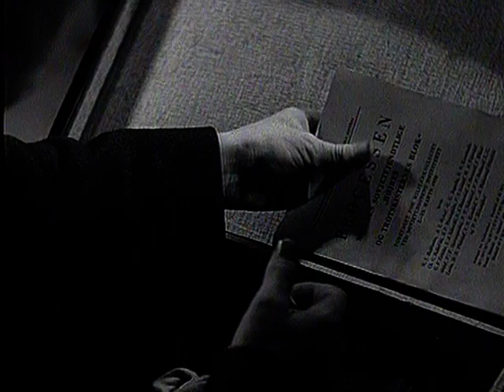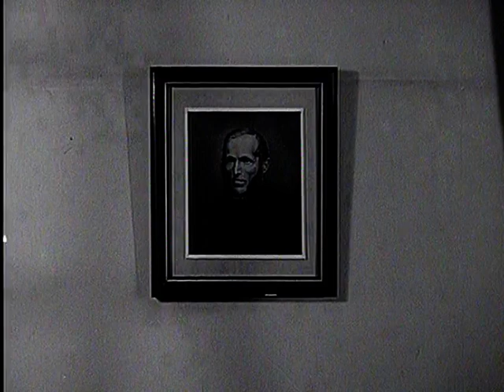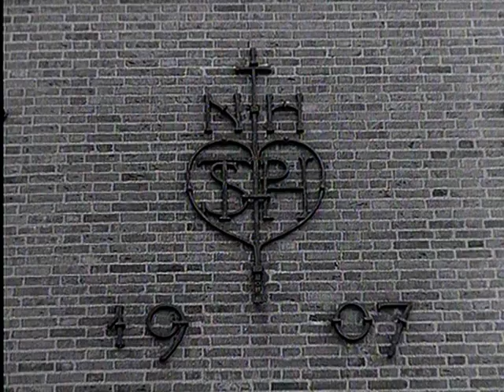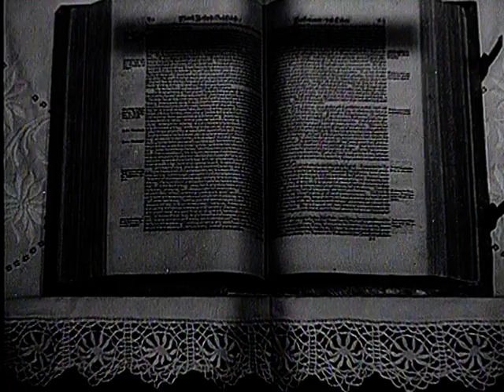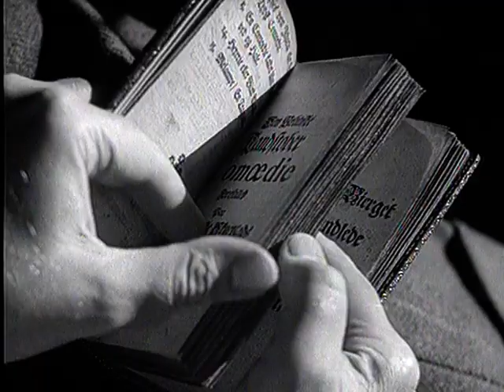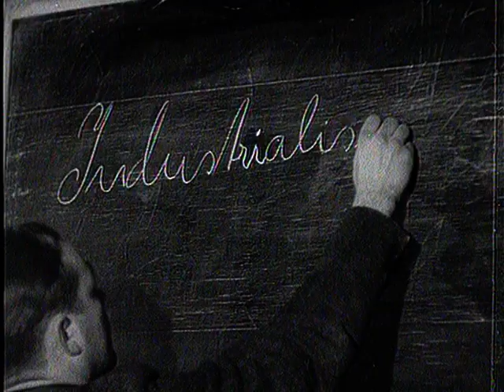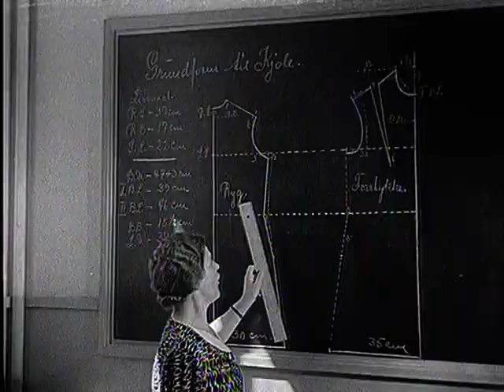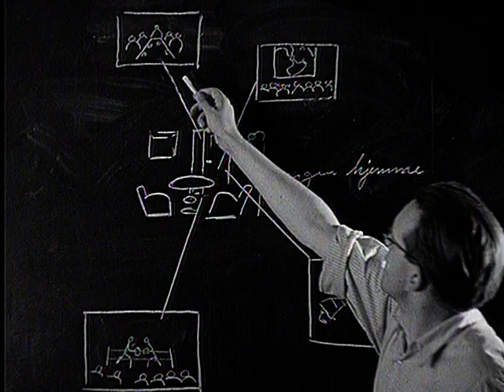Den danske folkehøjskole. Film fra 1944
Instruktion: Svend Methling
Manuskript: Harald Engberg
Arrangør og dirigent: Emil Reesen